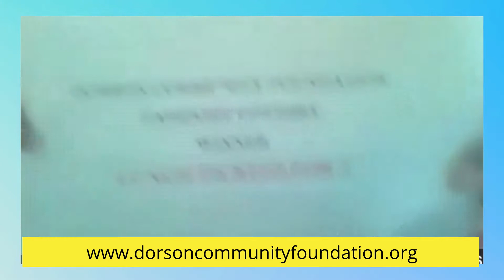Dorson's Passport Lottery Raffle Draw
Despite the cancellation of our largest fundraiser, we were still able to raise funds thanks to our supporters who purposed a passport lottery ticket.  We did a lottery draw for 10 different prizes. The grand prize for this raffle is a week-long cruise for two to The Bahamas.